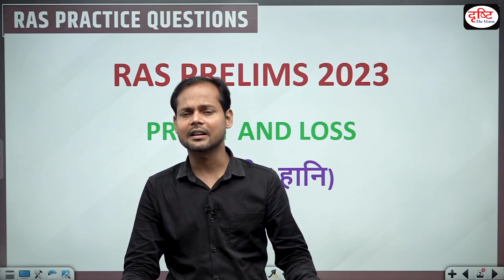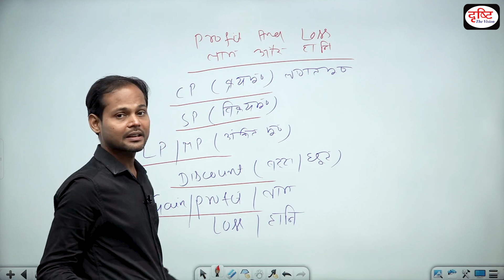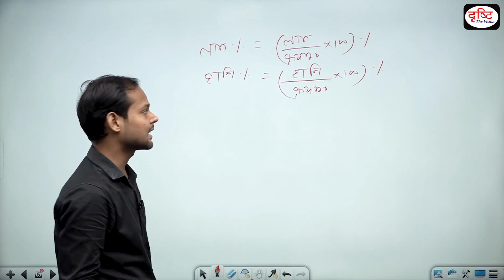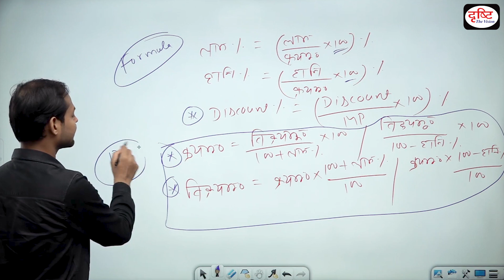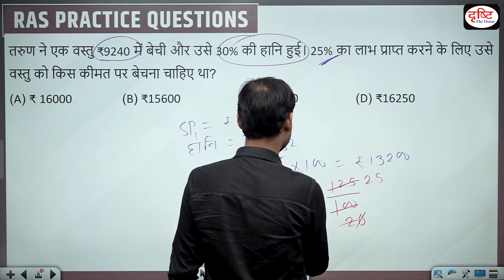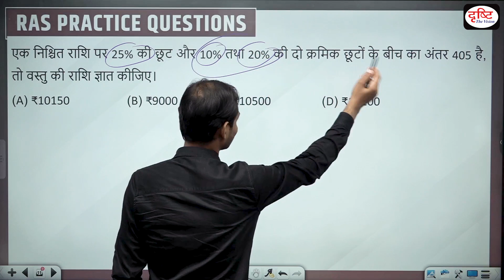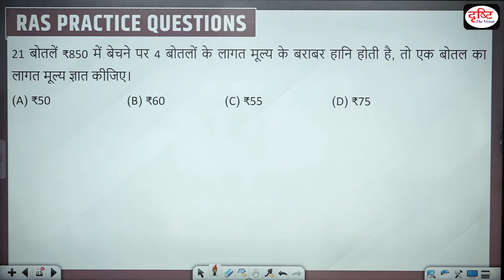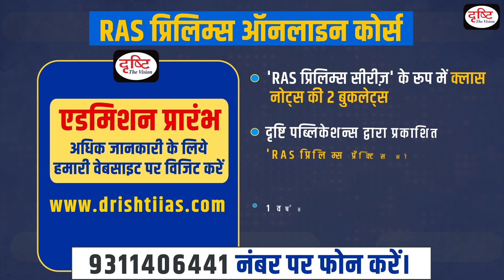RAS Prelims 2023 | Profit and Loss | Drishti PCS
In this episode RAS prelims 2023 we are covering the Profit and Loss of 2023 prelims of Maths and Reasoning. This will help you to achieve your target RAS Prelims 2023. This series has been designed on the basis of RAS Prelims 2023 exam. The main objective of this program is to cover expected questions of Profit and Loss of RAS Prelims 2023. This will help you apply recently acquired knowledge and reinforce your preparation for the RAS Prelims Exam 2023. We look forward to your feedback and suggestions. In these videos, along with the concepts, short tricks have also been explained, which will help you a lot in solving any question in the exam. You will be able to solve any question in very less time with the help of short tricks.

1. Videos by Dr. Vikas Divyakriti To

2. Concept Talk- By Dr. Vikas Divyakirti

6. To The Point- Special

8. UPSC PT Prelims Practice Quiz